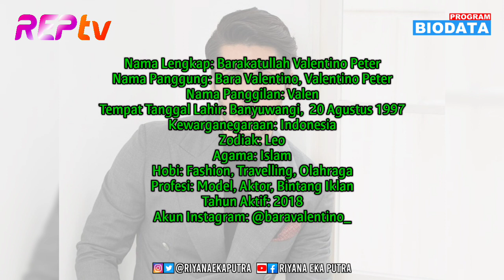TERBARU! Biodata & Profil Bara Valentino, Lengkap Umur & Agama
SOURCE:

1⃣(Foto)
Foto dari Instagram:
2️⃣(Sumber Cerita)
valentino peter, biodata valentino peter, bara valentino
umur Valentino Peter, tempat dan tanggal lahir Valentino Peter, agama Valentino Peter, perjalanan karir Valentino Peter, akun Instagram Valentino Peter, pacar atau kekasih Valentino Peter, hobi bara Valentino, agama bara Valentino, foto dan gambar Valentino Peter
esta pramanita, bara Valentino, live terbaru esta dan bara, love story the series, bts love story the series, persiapan Esta dan bara syuting love story the series, Rama vanesa, pacar Esta pramanita, bara pacar Esta pramanita
faisal nasimuddin, diana nasimuddin, luna maya, raffi ahmad, billy syahputra, reino barack, syahrini, aisyahrani, ariel noah, melaney ricardo, ayu ting ting, ibu faisal nasimuddin
biodata pemain ftv sctv, pamela bowie, larasati nugroho, sahila hisyam, anjani dina, kimberly ryder, zoe abbas jackson, yasmin napper, shanice margaretha, rina diana, naomi zaskia, mawar eva de jong
agama sebenarnya para artis, agama artis yang tidak diketahui, agama sandrina michelle, agama marhsa aruan, agama felicya angelista, fakta agam 10 artis, agama artis terkenal indonesia, fakta kehidupan artis
Pemain FTV, Raja FTV, Sering Main
sctv, indonesia, sinetron, Rizky Nazar, Vino G Bastian, Kenny Austin, Angga Yunanda, Rendy Pangalila